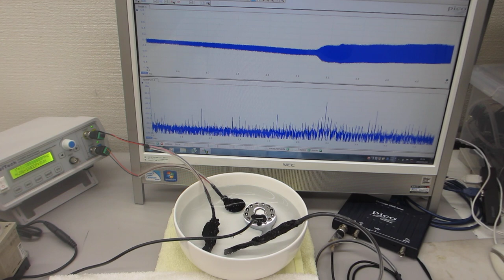メガヘルツの超音波実験－超音波加湿器（１．７ＭＨｚ １５Ｗ）を利用した超音波制御技術開発－（超音波システム研究所）